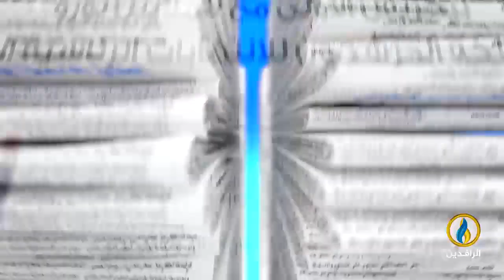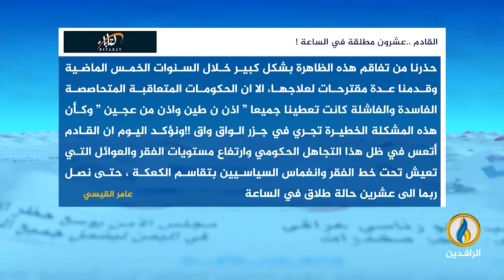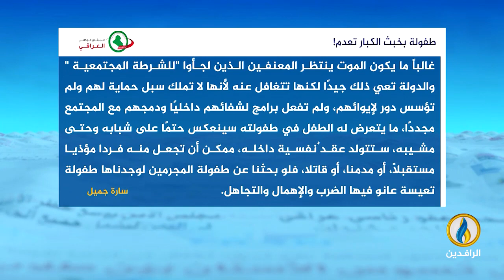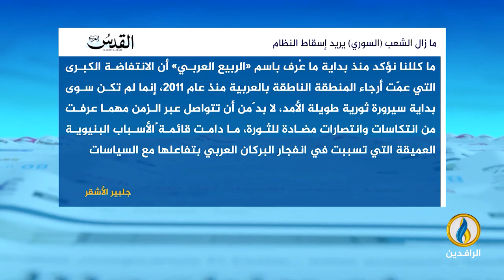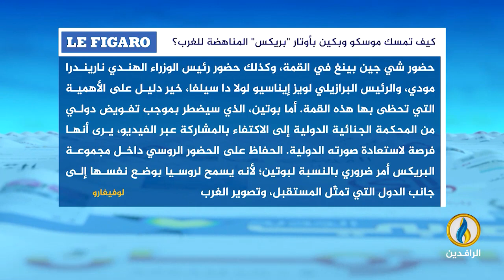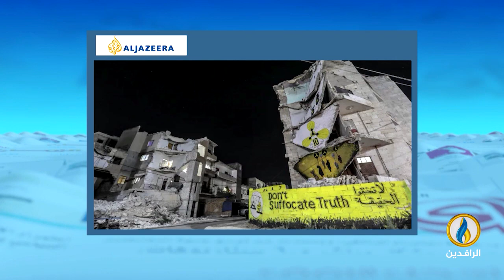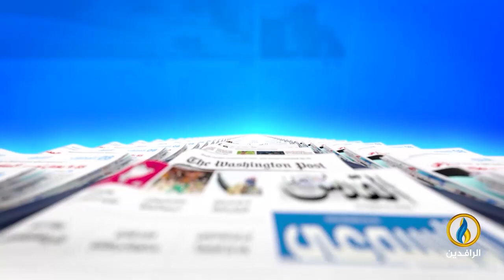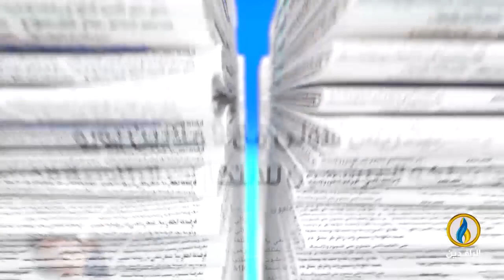صدى_الأقلام | 24 - 8 - 2023